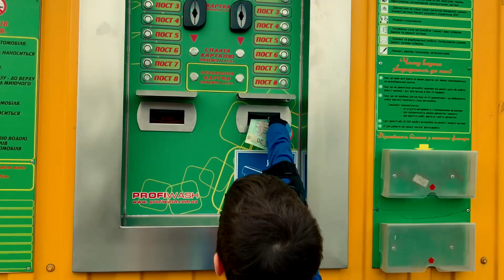Den Wash four-wheeled toy on CARWASH